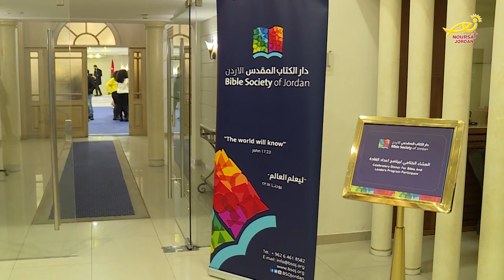نورسات الأردن: نشرة الأردن في أسبوع 24 / 1 / 2020